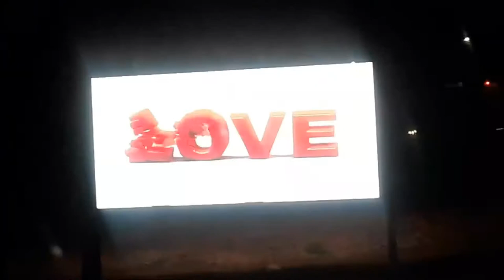Sorry por mis comentarios estupidos! - Febrero 5 y 6, 2018 - Familia Los Chilos Vlogs